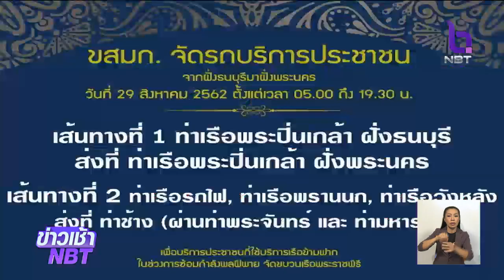แจ้งปิดจราจรทางน้ำ ซ้อมขบวนเรือพระราชพิธีฯ วันนี้ (29ส.ค.62) ตั้งแต่สะพานกรุงธนบุรี-สะพานพระปกเกล้า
ควบคุมพื้นที่การเดินเรือใน แม่น้ำเจ้าพระยา ตั้งแต่สะพานกรุงธนบุรึ ถึง สะพานพระปกเกล้า และคลองบางกอกน้อย ตั้งแต่ปากคลองบางกอกน้อย ถึง วัดสุวรรณารามราชวรวิหาร